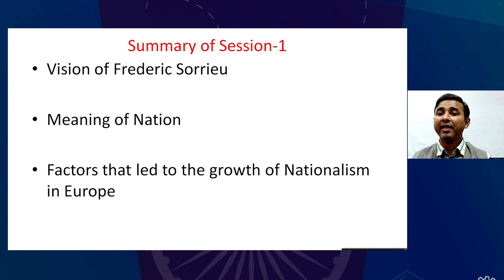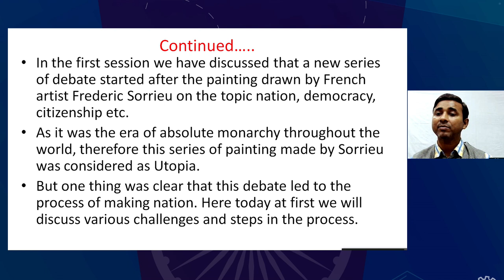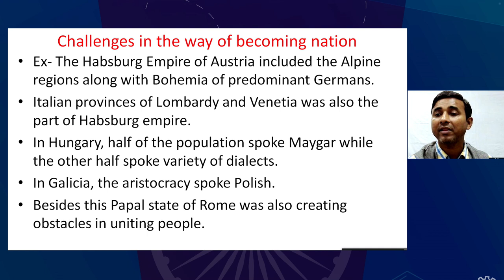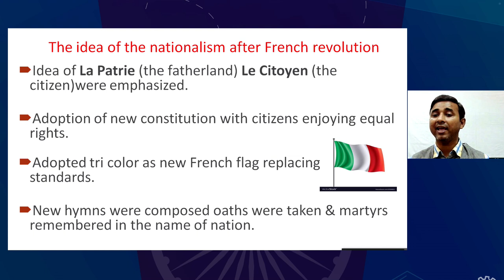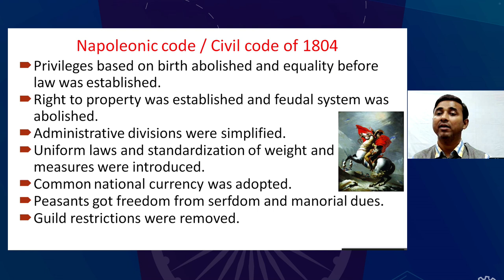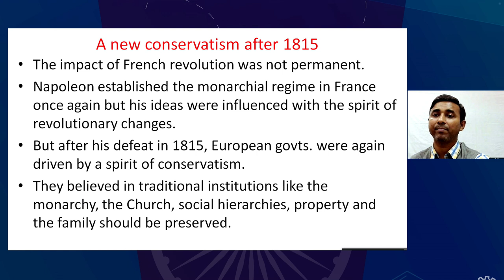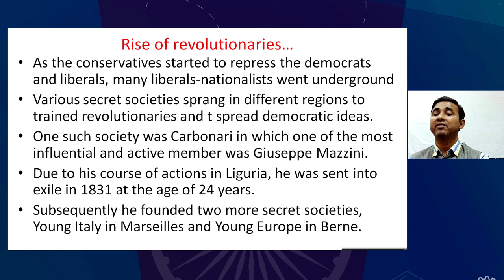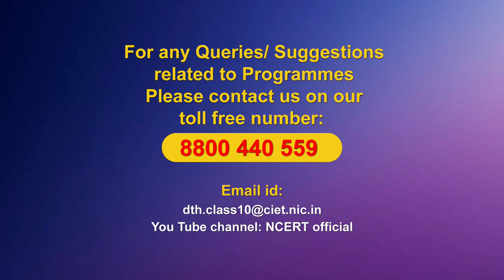Live Interaction on PMeVIDYA :The Rise of Nationalism in Europe Part-2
The Rise of Nationalism in Europe Part-2
Subject: Social Science Class: X

Sahyog Session
Mon-Fri                                             5-5.30pm

The programs can be viewed on:
1. DD Free dish channel #128
2. Zee Dish TV Channel #950
3. Tata Sky Channel #756
4. Airtel TV Channel #440
5. Videocon Channel #477
6. Jio TV App
7. ‘NCERT OFFICIAL’ YouTube Channel
3. SWAYAM Prabha App
4. ePathshala Kishore Manch App
5. Social Media Platforms of CIET & NCERT (YouTube, Facebook, Twitter, WhatsApp, Telegram)